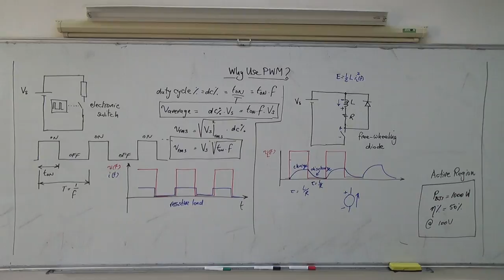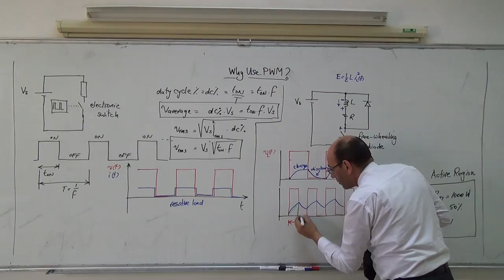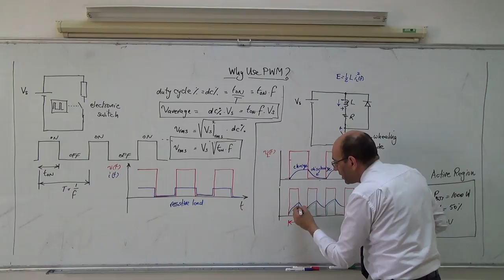Choppers III: Pulse Width Modulation (c), 14/4/2014